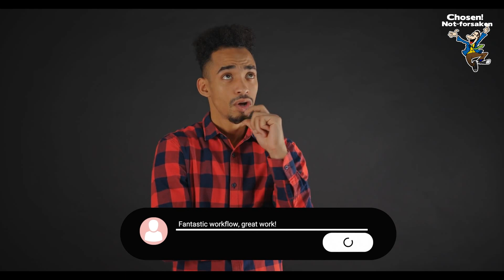The people from your past? They regret doing you wrong‼️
This channel features a variety of content, including motivational talks, and inspiring stories of faith. It also offer practical advice and guidance on how to apply biblical principles to your daily life.

Recommended Videos?